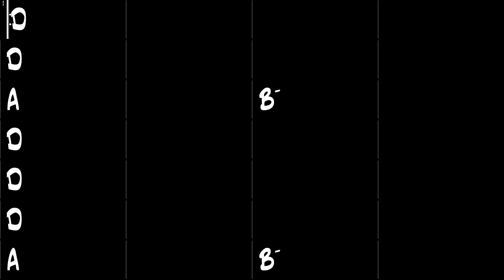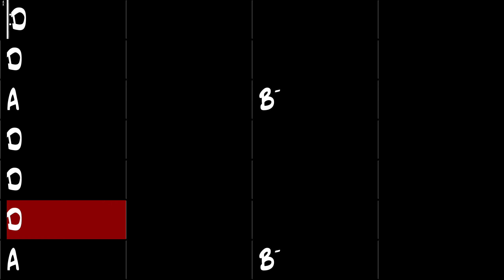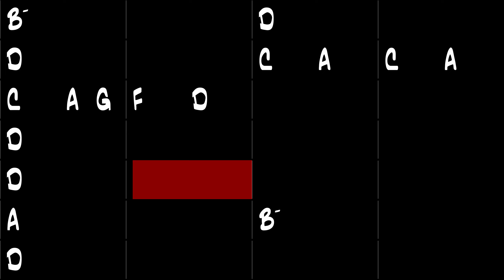Proud Mary - Gypsy Jazz Backing Track 170 BPM - Django Reinhardt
Proud Mary, Gypsy Jazz backing track in the style of Django Reinhardt